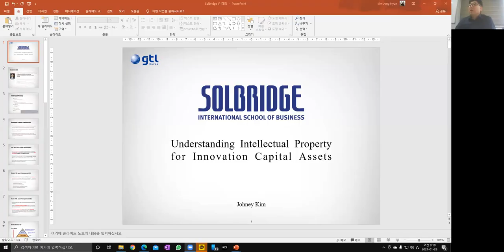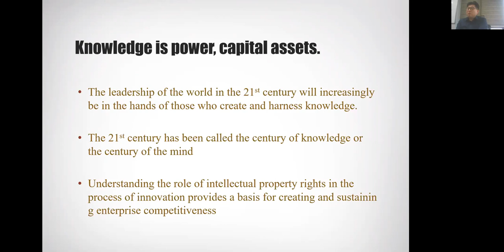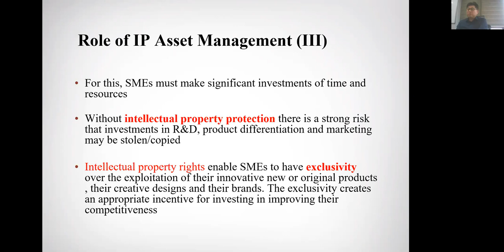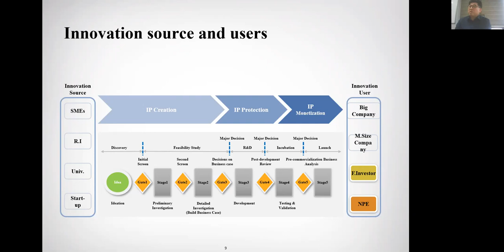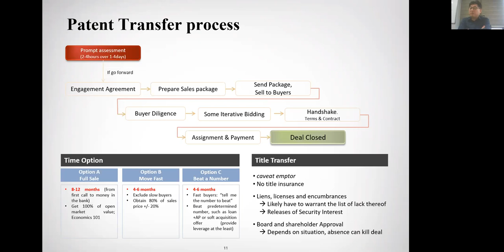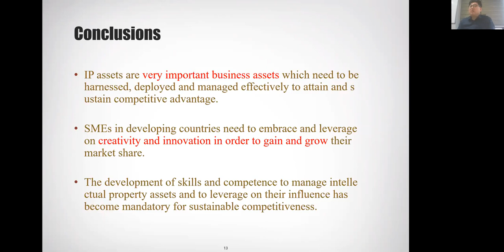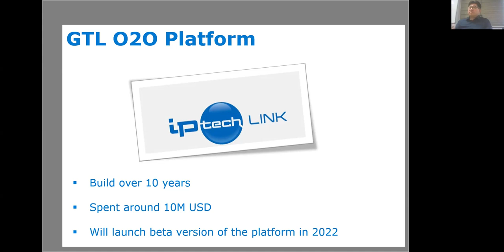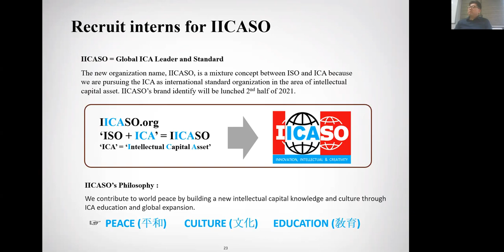Solbridge Winter 2021 Johney Kim lecture 2021 01 28